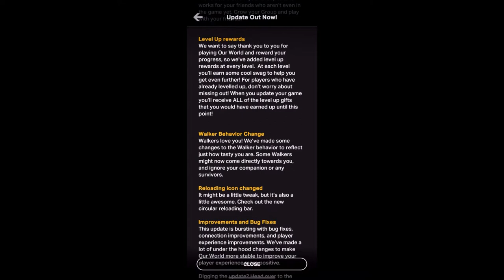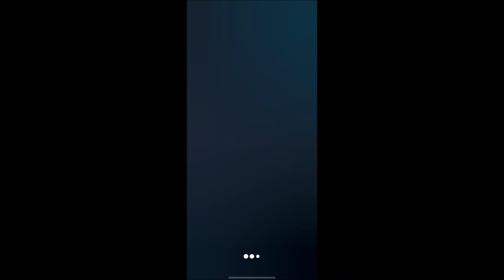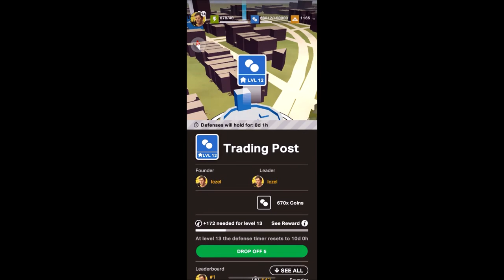[TWDOW] The Walking Dead Our World Patch 2.0 Retroactive Gifts at level 14 - Season 9 Coming!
Currently Playing: Monster Hunter World
New Merge Dragon Videos every 2 weeks =)